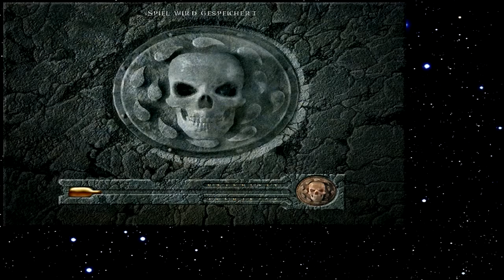Let's Play Baldur's Gate 242 - Eine Succubus im Badezimmer (Deutsch)